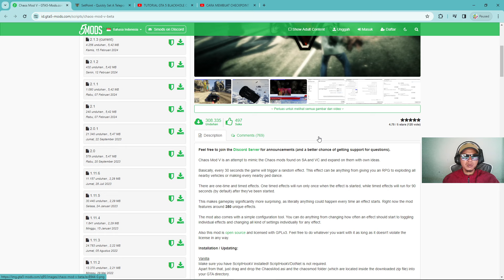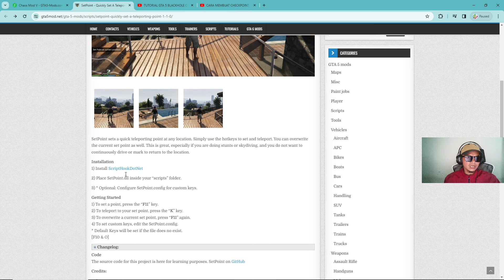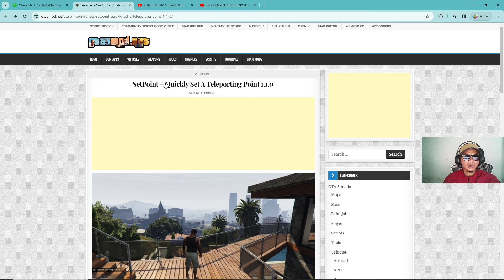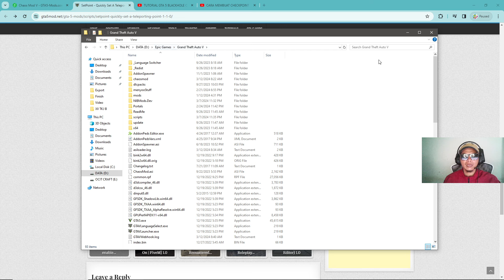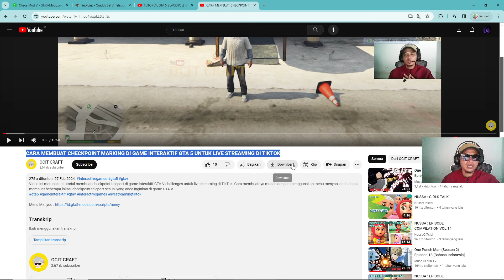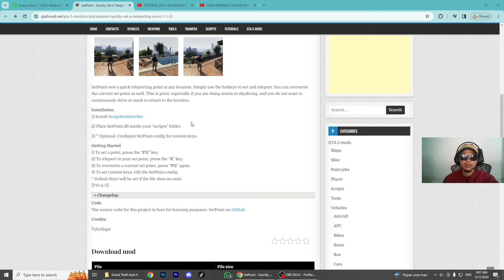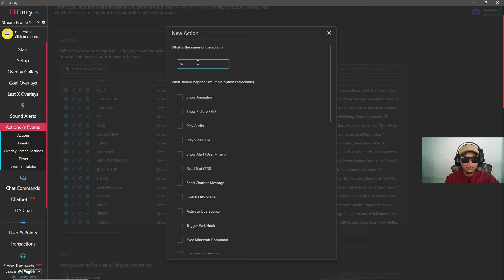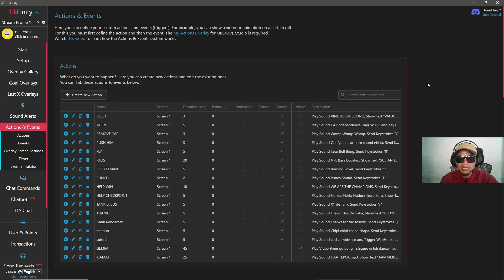TUTORIAL GAME INTERAKTIF GTA V MEMBUAT HELP WIN HELP CHECKPOINT DAN RESET LIVE STREAMING TIKTOK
Video ini merupakan Video Tutorial cara membuat Help win, Help Checkpoint dan Reset di game interaktif GTA V untuk Live streaming di Tiktok. Untuk menggunakan teknik ini kita membutuhkan du mod yaitu Chaos Mod dan SetPoint Quickly. Lalu install di directory game GTA V dan untuk setpoint simpan di folder scripts.